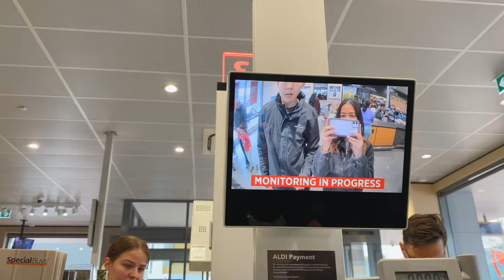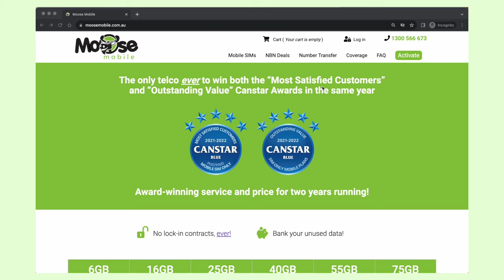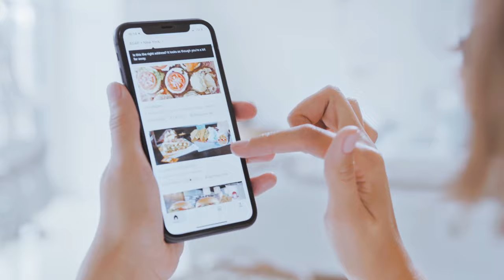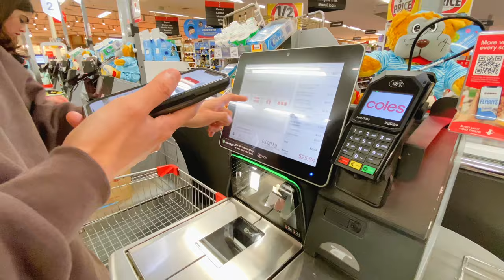Changing My Spending and Budget with Rising Costs of Living | Easy Ways to Save Money Each Month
Today I wanted to share how I've adjusted my spending and budget with the rising costs of living. I hope you find this video helpful!
Timestamps:
0:00 - 0:45 - Intro
0:45 - Shopping at ALDI
2:10 - Changing phone provider
4:14 - Reducing takeaway
6:30 - No meal deliveries
7:10 - Changing my exercise
9:23 - Special deals
10:14 - Cheaper social activities
12:11 - Subscriptions
13:39 - Gift Cards
14:19 - Income streams